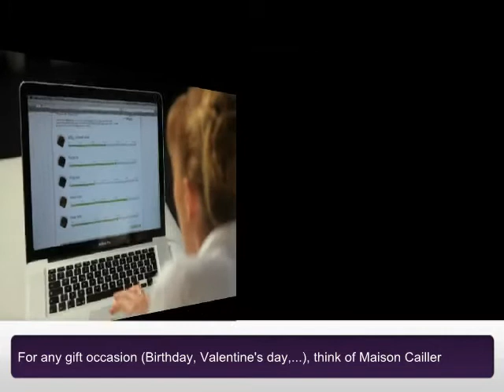Maison Cailler lance un nouveau concept de chocolats personnalisés en Jan 2012 (Spot réduit 45s)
Nestlé has created a new luxury brand that delivers fresh chocolates, tailor-made for individual tastes. for more information or to offer you first gift...

Nestlé a créé une nouvelle marque de Luxe et un nouveau concept qui permet de délivrer à domicile des chocolats personnalisés, adaptés aux goûts sensoriels de chaque destinataire. N'hésitez pas à visiter pour plus d'information ou pour offrir votre premier cadeau personnalisé...